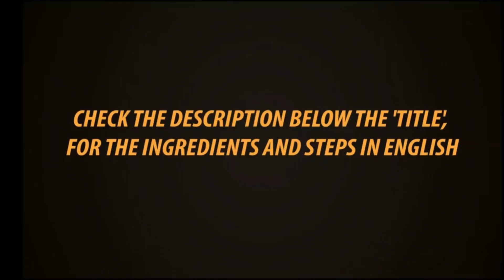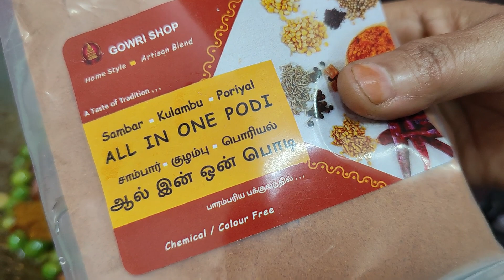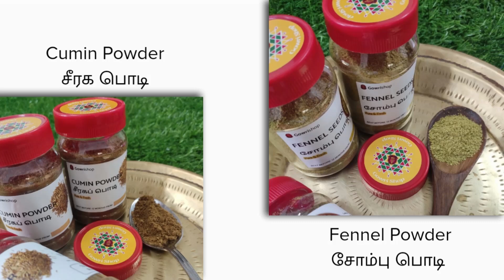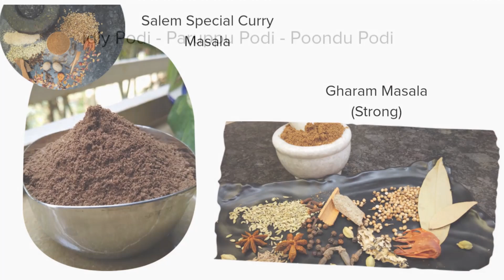பச்சை சுண்டைக்காய் Sundaikai Gowri Samayalarai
Raw Sundaikai Kulambu
To Buy Exclusive Artisan Blend Products
Gowri Shop
WHATSAPP ORDER
Messege

To Buy Products In Amazon Hand Picked By Gowri

Recipe

Sundaikai 1 glass
Tomato 1
Coconut 3 tbs ( Add little curry leaves, take milk )
Gingerly oil 50 ml
Salt, Jaggery, Curry leaves, hing.

With Love
Gowri...

Gowri Live Online Cooking Course : Video Sessions: Maavu Class / South Indian Batter types Gowri Online Cooking Course / Video Sessions/ Life time access : Sambar Class Gowri Online Cooking Course / Video Sessions/ Life time access : Baking Class
Pregnancy & Mother, Child Care Online Class. Video Session : Life Time Access
WHATSAPP ORDER Messege 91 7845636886 WhatsApp Catalogue POOJA THINGS EATABLES PERSONAL CARE HERBAL PRODUCTS TEXTILES Online Courses Exclusive Recorded Classes, Life Time Access
Gowri Shop products are available in offer price Bharathi Shopping Mall 142, Itenary road, Hasthampatti, Salem 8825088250 Bharathi Super Market 54, FGH Cherry road, Hasthampatti, Salem 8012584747